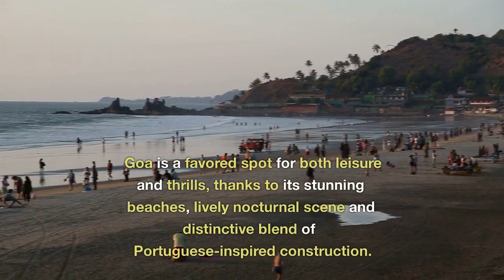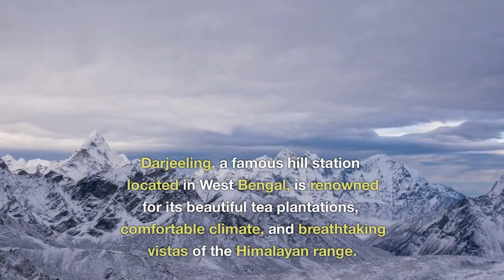"Explore the World: Top 10 Must-Visit Places for Your Travel Bucket List"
Welcome to Travel and Explore India!

India is a land of vibrant culture, stunning landscapes, and diverse traditions. Whether you're a traveler seeking adventure, history, or spirituality, India has something to offer for everyone. In this video, we've compiled a list of the top 10 places to visit in India that are sure to leave you in awe.

Starting with the iconic Taj Mahal in Agra, we'll take you on a journey through the country's rich history and architecture. From the colorful Pink City of Jaipur to the spiritual city of Varanasi, we'll explore some of India's most iconic destinations.

Next, we'll take you to the serene backwaters of Kerala, the stunning mountain passes of Ladakh, and the breathtaking beaches of Goa. We'll also visit the yoga capital of the world, Rishikesh, and explore the colonial-era architecture of Darjeeling.

Finally, we'll take you to the ancient ruins of Hampi and the stunning desert landscapes of Jaisalmer. Whether you're seeking adventure, spirituality, or just a glimpse into India's rich culture and history, these 10 destinations are sure to leave a lasting impression.

So sit back, relax, and join us on this journey through India's top 10 places to visit.

The information provided in this video is for general informational purposes only. While we strive to provide accurate and up-to-date information, we make no representations or warranties of any kind, express or implied, about the completeness, accuracy, reliability, suitability, or availability with respect to the content in this video.

Thank you for your understanding and for watching our video.